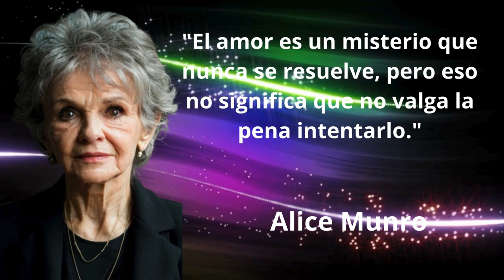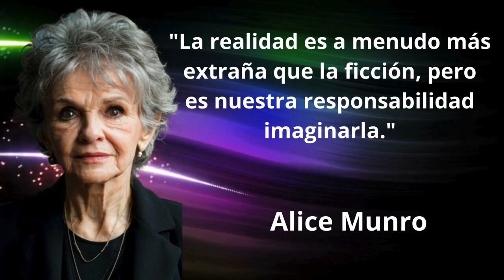Alice Munro: Tejiendo Historias, Ganando Corazones 📖💖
Descubre el fascinante mundo de Alice Munro, la renombrada escritora que ha cautivado a lectores con sus relatos ingeniosos y profundos. Desde sus narrativas cautivadoras hasta su legado en la literatura, exploraremos cómo Munro se convirtió en un referente indiscutible de la palabra escrita.

📚 "Cuentos que perduran, emociones que resuenan". Acompáñanos a sumergirnos en las páginas de su extraordinaria obra.

🌟 Cada palabra es un tributo a su maestría literaria. Activa las notificaciones y comparte tu cuento favorito en los comentarios. ¡Celebremos juntos el arte de Alice Munro!